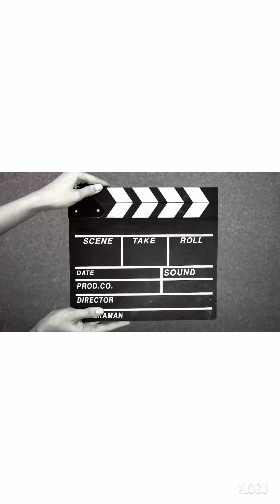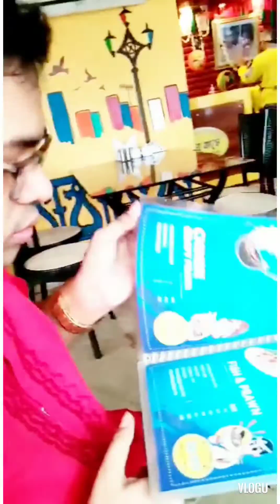আমি তোমার সঙ্গে বেধেঁছি আমার প্রাণ।।আমাদের তৃতীয় বিবাহবার্ষীকি পালন।@Aaheliandmomsvlog#anniversaryvlog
Hi friends welcome to aahelisvlog.
tomader sakl k janai aahelis vlog er taraf theke
anek valbasa.
ajker vlog tomra amader anniversary er kchu moment dkhbe.tomader kache amr binito anurodh tomra vdo ti ss porjonto dekho r amra notun bondhra plz channel ti subscribe kre pas taka bell icon ti press kro all notification on kro.